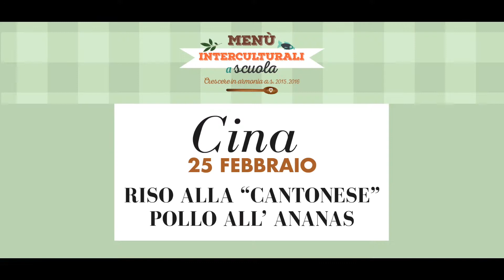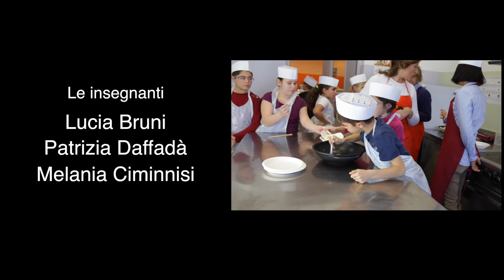Menu Interculturale a Scuola: Cina (versione integrale)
Questo video è stato realizzato dal Comune di Parma nell’ambito del progetto “Crescere in Armonia. Educare al BenEssere” – Menu Interculturali a Scuola, al fine di promuovere la conoscenza e l’accoglienza delle diversità culturali anche attraverso la ristorazione scolastica. Il video verrà proposto agli alunni il 25 febbraio 2016, giorno in cui nelle mense viene servito il menu cinese